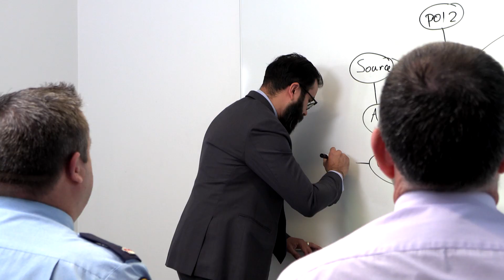Strategic Intelligence - NSW Police Force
The Strategic Intelligence team are uniquely placed within the Strategic Intelligence and Capability Command, State Intelligence to provide high level intelligence that is future focused. Strategic Intelligence works on a wide variety of crime types across the organisation from serious and organised crime to crimes that impact the community. Strategic Intelligence Analysts are required to liaise with stakeholders across specialist and field commands to identify drivers and enablers of criminal activity and help develop options which will assist in the prevention, disruption and response to crime in NSW. To be part of the Strategic Intelligence team, search the I Work for NSW website.